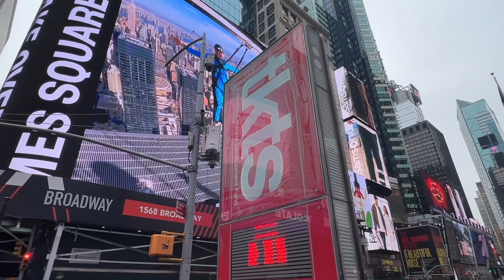Get on a Times Square Billboard!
You now can get on a Times Square billboard! All you have to do is download an app, upload your video and be there for the big moment. A unique experience!

Do you want to be on a billboard on Times Square?